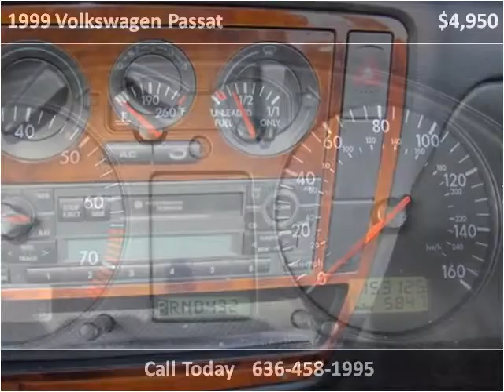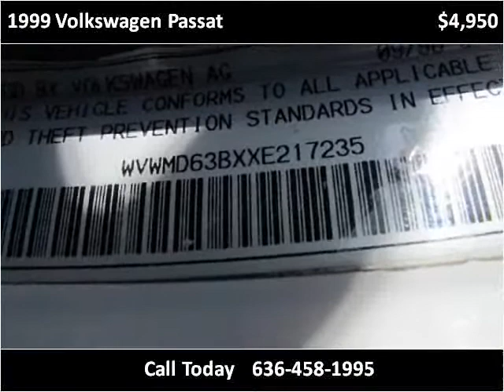1999 Volkswagen Passat Used Cars Wildwood MO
This 1999 Volkswagen Passat is available from Wildwood Motors.